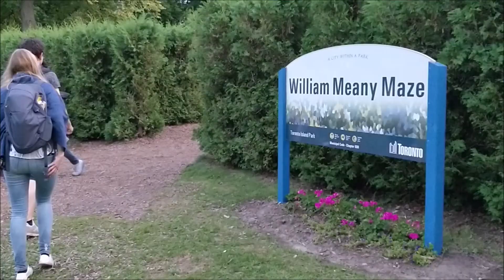Andrew's Quest - Day 574 - Open streets Toronto & Toronto Islands